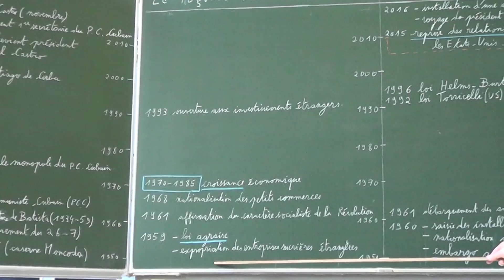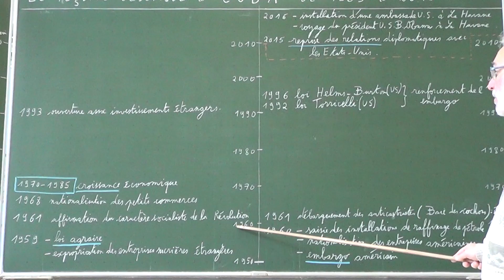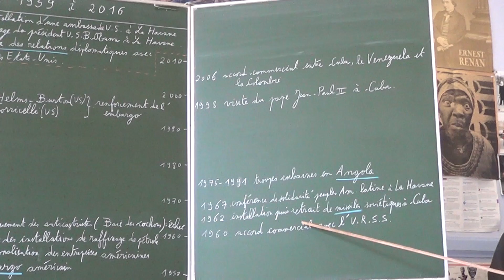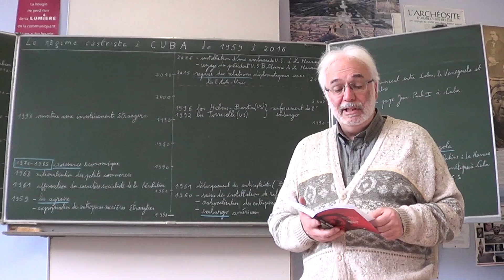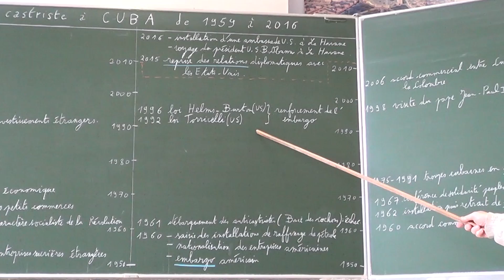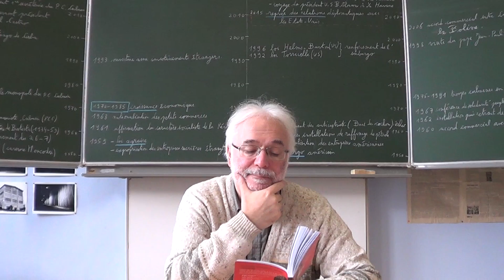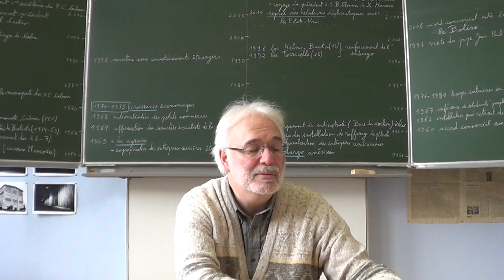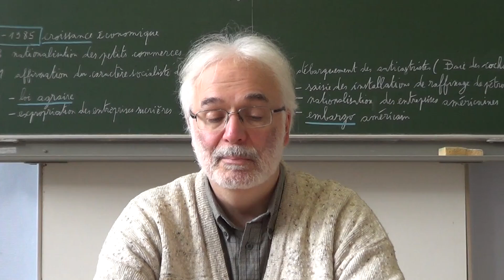Le régime castriste à Cuba de 1959 à 2016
Au lendemain du décès de Fidel Castro, il est opportun d'établir un bilan de son action et de s'interroger sur les fondements du régime qu'il met en place en 1959 et sur les modalités de son évolution.